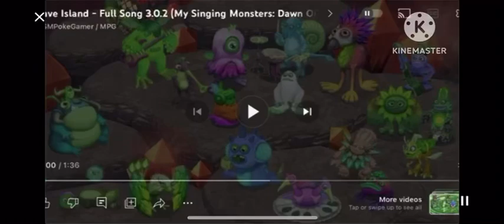My Singing Monsters Cave Island but in a Green Lowers Effect